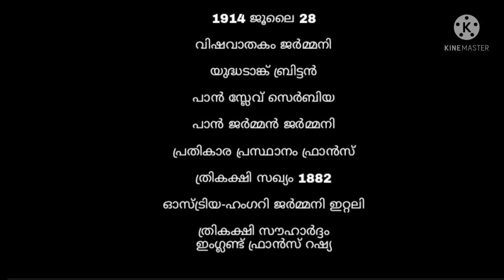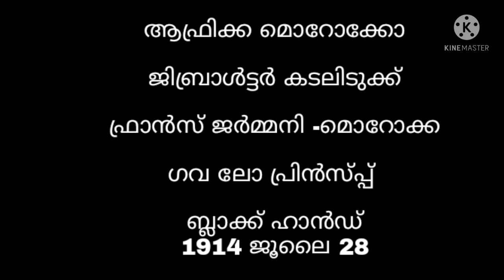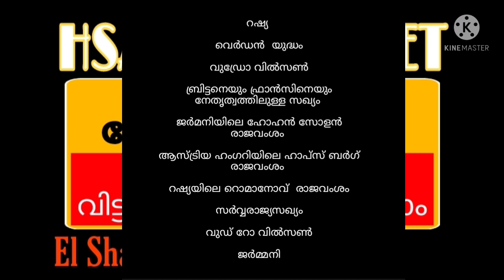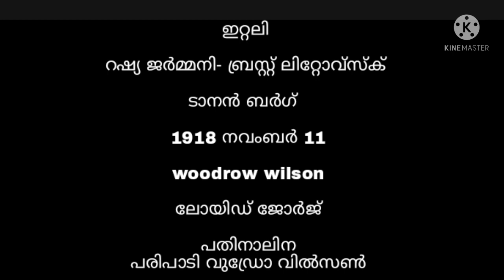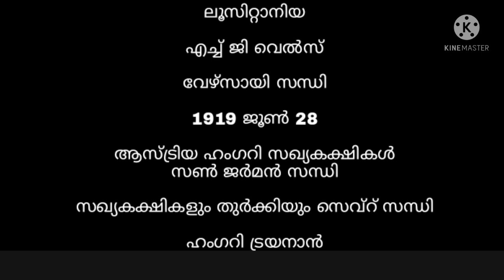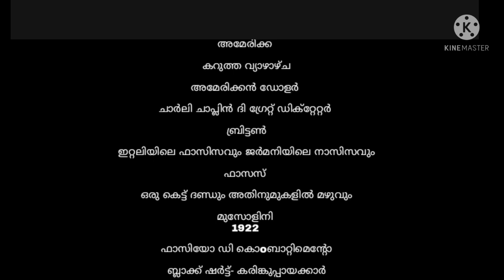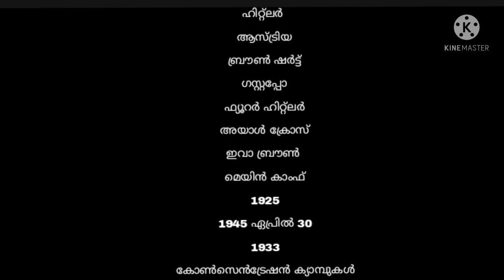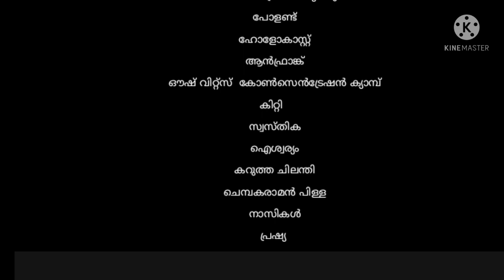ഒന്നാം ലോകമഹായുദ്ധം First World War.HSA ||PSC || K TET ||March 12, 2022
First World War SCERT Text based class